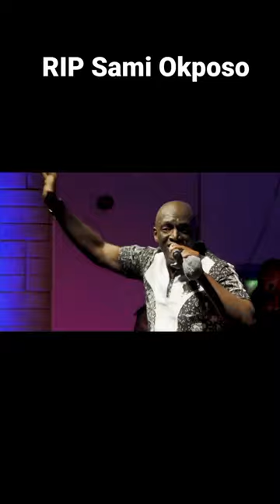Sami Okposo dies at 51 Years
Sami Okposo was one of Africa's finest Gospel musician. He is one pioneer of the new generation of gospel songs. He was a great inspiration to me and my music in my early days.
He will be sadly missed.